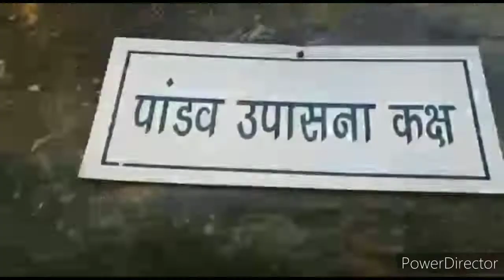🌺MUKTESWAR DHAM DANGU PATHANKOT, PUNJAB🌺🙏🌹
VISIT TO MUKTESWARDHAM...WITH FAMILY...